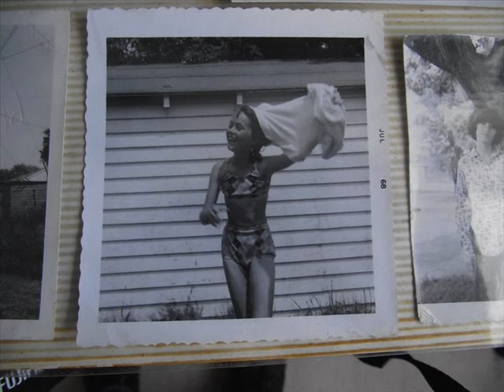Heroes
This song is about my brother and sisters. I have so many hereoes, that I could have written a dozen verses.  Mom, Uncle Bill, my cousin Carole Anne, my daughters, my best friends chris, John, andy, tony and Gary, Hanif, Danny and Brad, and so many more